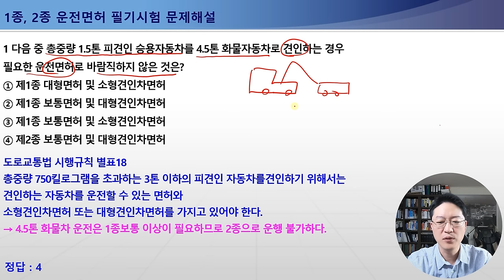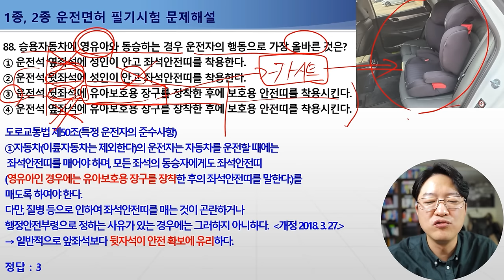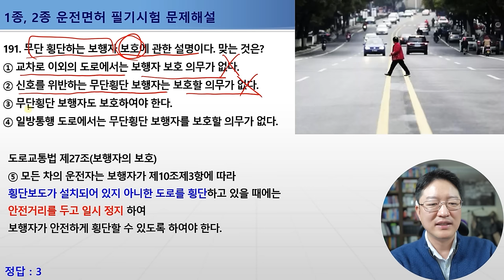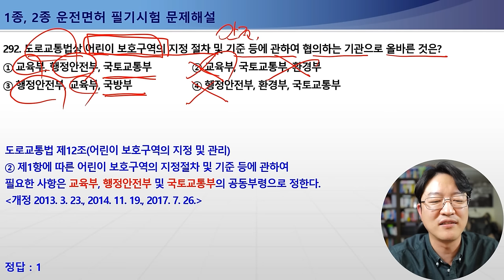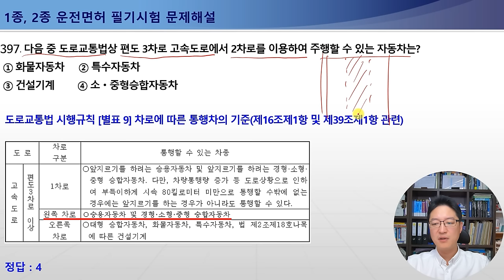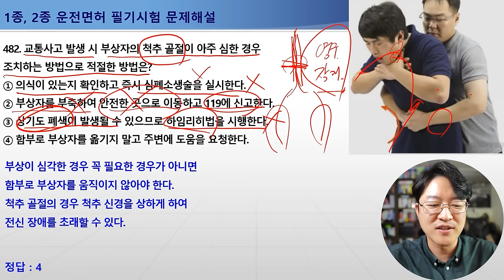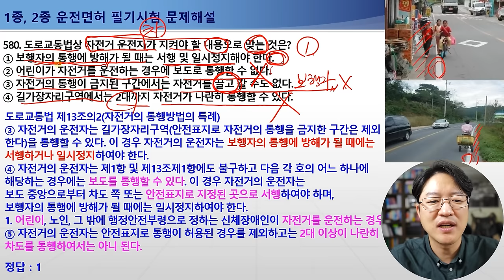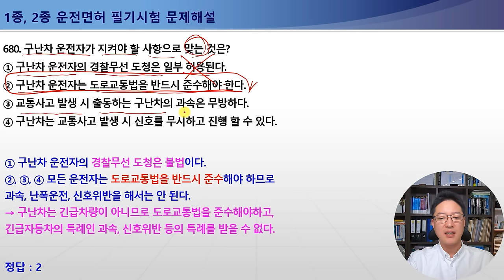2024년 개정 운전면허 필기시험 상세해설강의 - 교통공학박사 양재호(1종보통, 2종보통 운전면허 학과시험) 1~680 문장형 문제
22년 문제집이 영상에 링크된 이유!
23년에서 24년으로 1000문제가 변경되면서 22년 문제가 24년 변경 문제로 대부분 돌아왔습니다. 따라서, 22년 교재를 이용하셔서 학습을 하셔도 됩니다! 참고가 되셨으면 좋겠습니다.

2024년 운전면허 필기시험 1~680번 문제 해설영상입니다.
★ 학습방법!
영상의 길이가 11시간 06분 04초입니다.

★ 이 영상 빠르게 후원하기(Thanks)
영상 하단의 THANKS 버튼을 누르시면
금액별로후원 가능합니다.
후원 구독자분의 댓글은 특별한 효과가 적용되며
저를 비롯한 많은 분들의 공감을 받으실 수 있습니다.

★ 2024년 2월 26일 시행되는 최신 운전면허 필기시험 강의영상입니다.
도로교통공단에서 제공하는 최신 1000문제를 기반으로 제작되었으니
이 영상으로 학습하셔서 운전면허 필기학원 비용도 절약하시고,
고득점으로 합격하시는 영광을 누리시길 기원드립니다.

★ 운전면허 필기시험은 총 5가지의 형태로 구분됩니다.
각 유형별 번호와 배점은 아래와 같고,
각 유형별로 영상 바로 가실 수 있도록 타임라인 링크를 걸어두었으니
클릭 한번으로 편하고 빠르게 학습하시기를 바랍니다.

1. 문장형 문제 (001번~680번, 1답형 : 2점 , 2답형 : 3점)
00:00:00  문장형 문제 001번~680번

2+3+4+5 사진+일러스트+표지판+동영상문제 681~1000번 문제
2. 사진형 문제 (681번~780번, 각 3점)
3. 일러스트형 문제 (781번~865번, 각 3점)
4. 표지판 문제 (866번~965번, 각 2점)
5. 동영상 문제 (966번~1000번, 각 5점)

운전면허 필기시험 관련한